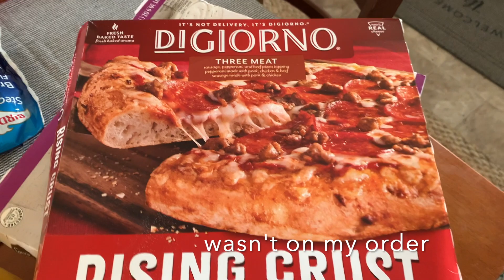2 WEEKS OF GROCERIES FOR $100 | WALMART GROCERY HAUL AND MEAL PLAN FOR A FAMILY OF 4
Here's a look at the groceries we'll be using for the next two weeks and they only cost $100!!! We used the walmart grocery pickup service for our haul and I also share my meal plan.